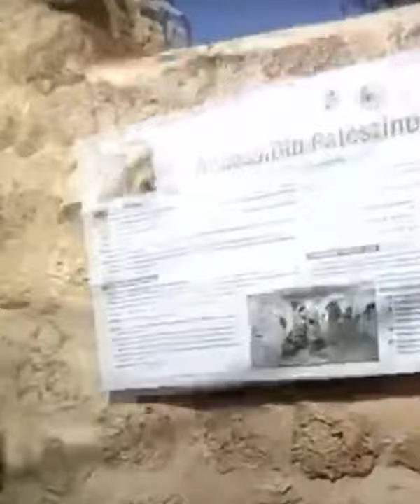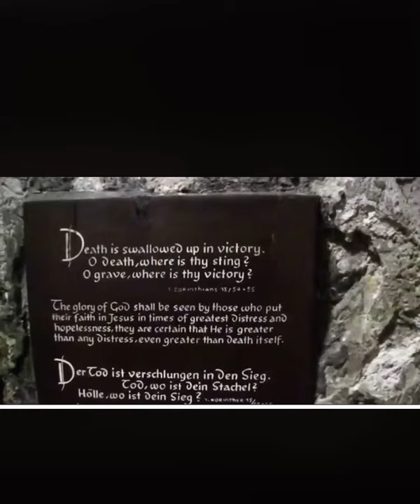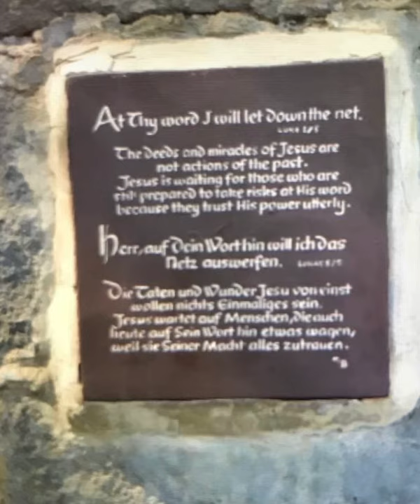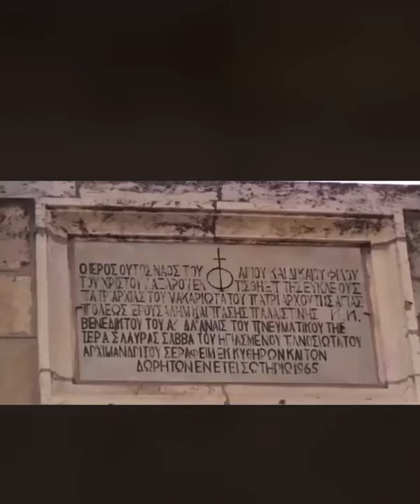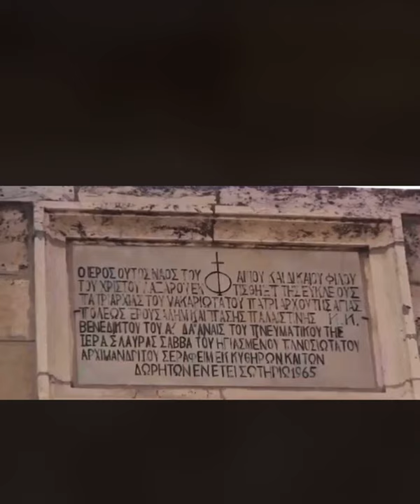My visit from Mount Olives to Bethany the Tomb of Lazarus 🐪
The Tomb of Lazarus is a traditional spot of pilgrimage located in the West Bank town of al-Eizariya, traditionally identified as the biblical village of Bethany, on the southeast slope of the Mount of Olives, some 2.4 km (1.5 miles) east of Jerusalem. The tomb is the purported site of a miracle recorded in the Gospel of John in which Jesus raised Lazarus from the dead.